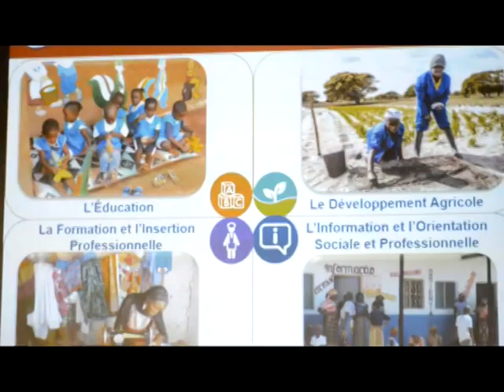Salon de l'Emploi à Brazzaville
1ère Edition du Salon de Emploi au Congo Brazzaville